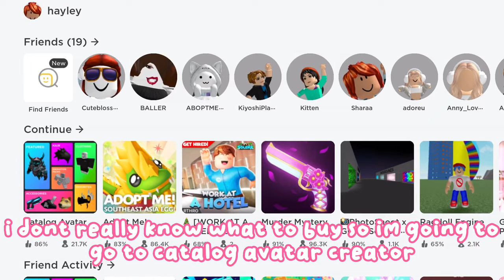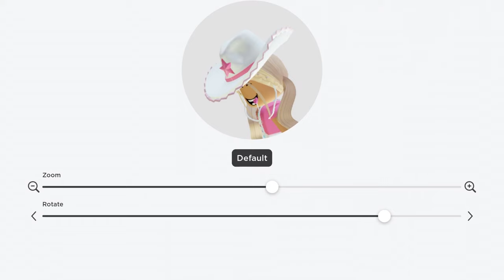GETTING ROBUX FOR THE FIRST TIME! + SHOPPING SPREE! 😱⚡️ *BOUGHT VIP IN ADOPT ME* || Roblox